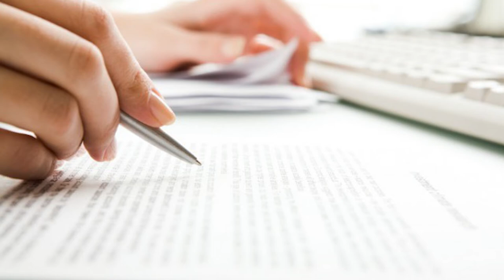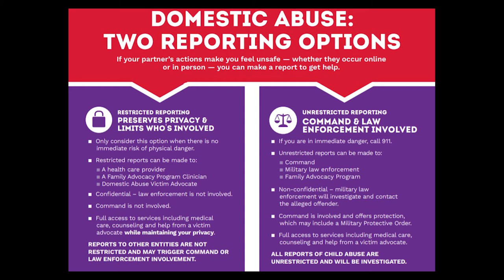Family Advocacy Program (FAP) - Henderson Hall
Do you know who your Henderson Hall FAP team is and what they have to offer? Watch to learn more about these ladies and the roles they have in serving individuals, couples, and families! Whether you are questioning your partner’s behavior or looking to learn how to maintain a safe relationship, the Family Advocacy Program can help.

Welcome! This is the official U.S. Marine Corps YouTube for MCCS Henderson Hall. Location  JBM-HH, Arlington, Virginia · Website  mccsHH.com